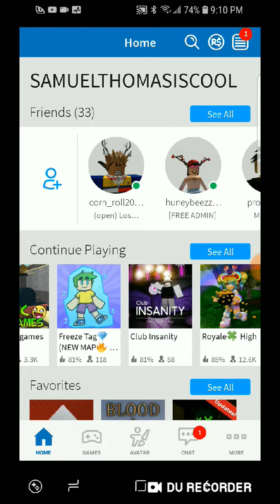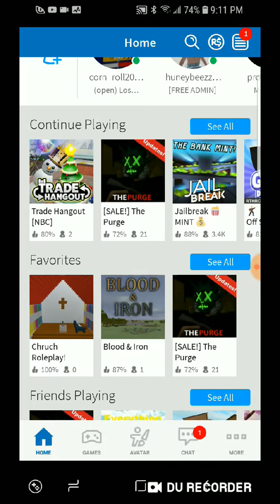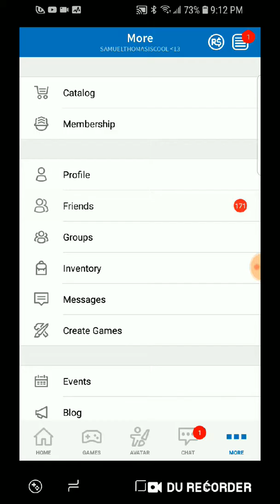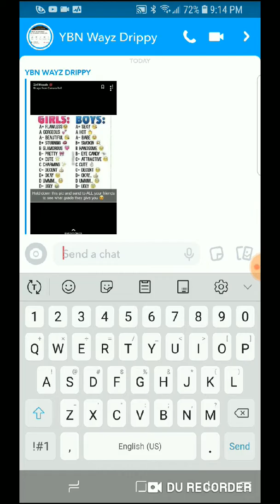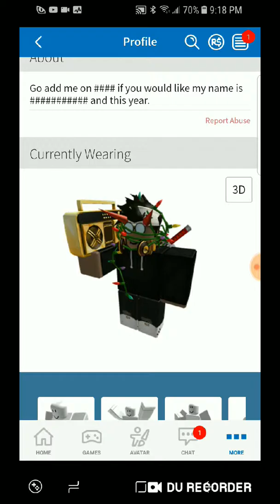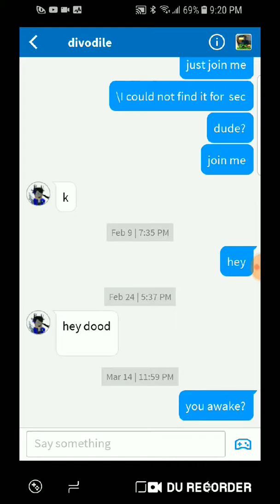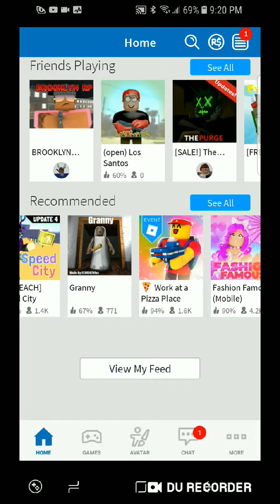NEW YT NAME, AKA NEW CHANNEL.[BORING VID]